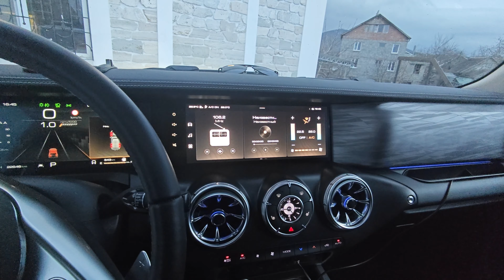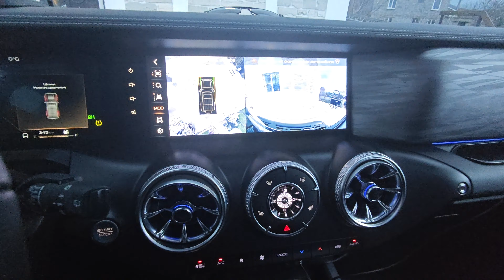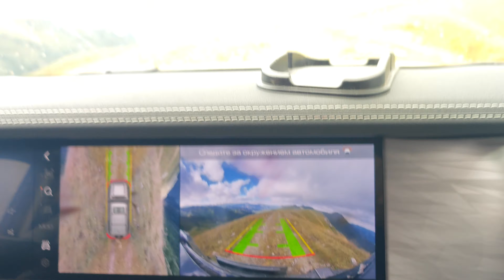В горы на ТАНКЕ! Обзор ТАНК 300 после 6 месяцев эксплуатации.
Честный отзыв владельца после полугода жёсткой эксплуатации в горах Северного Кавказа, фрагменты поездок. ТАНК 300 в горах на бездорожье. TANK 300 in the mountains off-road.